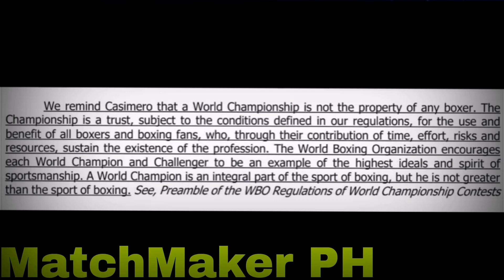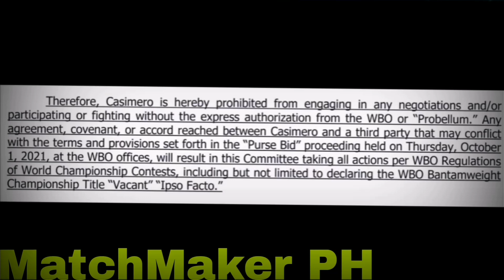John Riel Casimero MAY WARNING Sa WBO Council TATANGGALAN Ng BELT If Lalaban Sa Battle of YouTuber!!